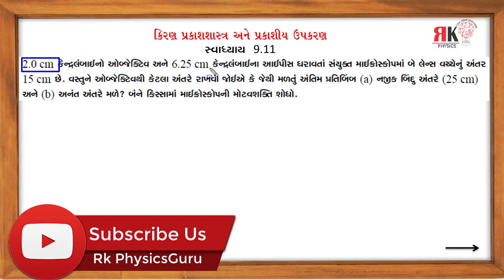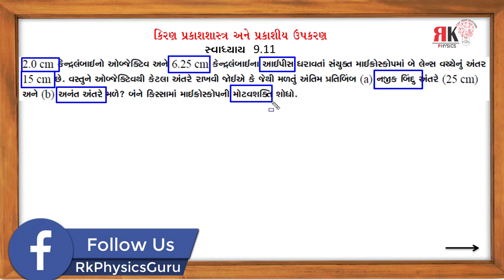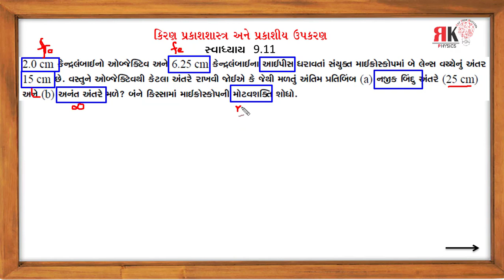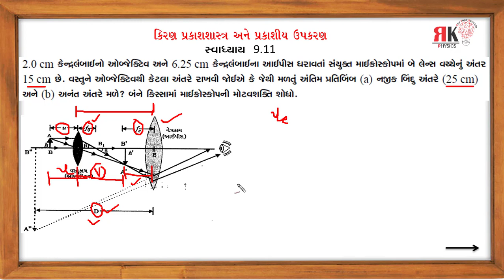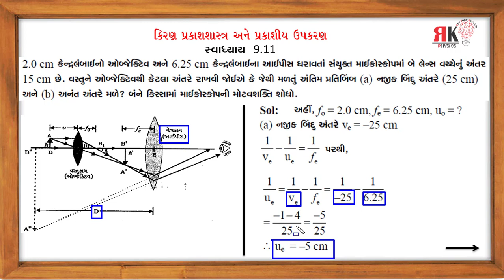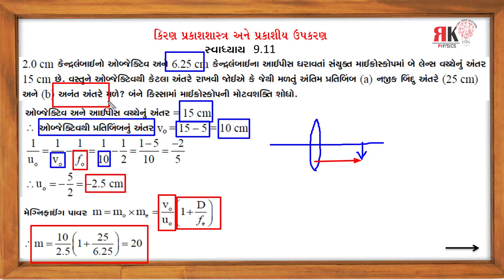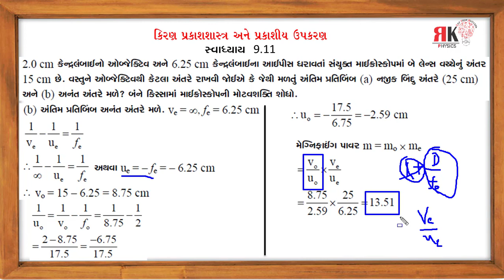Example 9.11|| Std 12 || Physics